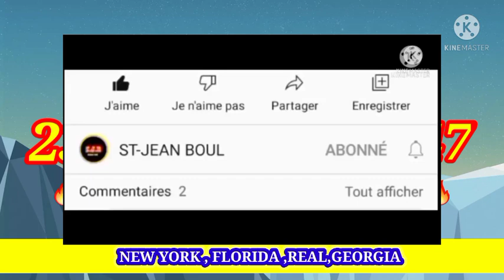3 Boul bòlèt cho pou tiraj 15/juillet/2021💥BINGO🔥6️⃣9️⃣💥NY🤑🎊💯🎉🇭🇹💥🔥🎉🤑🎉🎊🇭🇹🇭🇹😢😢🇭🇹😢😢